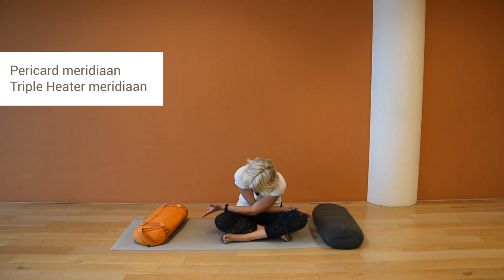Makka Ho - met deze strekkingen beter in je bioritme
In deze video laat ik de Makka Ho zien: een oefenreeks met meridiaan strekkingen. Dit zijn yogaoefeningen die het lichaam in alle richtingen rekt en opent. Kom beter in je eigen bioritme door de oefeningen in deze volgorde mee te doen.

De uitwerking op het lichaam kan heel harmoniserend en rustgevend zijn. Het is gebaseerd op de meridiaanklok: iedere 2 uur is een ander orgaan actief. Ons lichaam heeft zo ook zijn eigen uurwerk, zijn eigen ritme. Er is voor alles een 'beste tijd'. Om te eten, te slapen, te plannen, te vrijen etc.
Door onze leefstijl raken we een beetje verwijderd van ons innerlijke ritme. De energie stroomt door de 12 meridianen in 24 uur en wisselt tussen yin en yang - koude en warme energie.
Traditioneel beginnen we de Makka Ho met de longmeridiaan en gaan zo langs alle organen de klok rond.
03:00-05:00 uur Long (metaal)
05:00-07:00 uur Dikke darm (metaal)
07-00-09:00 uur Maag (aarde)
09:00-11:00 uur Milt (aarde)
11:00-13:00 uur Hart (vuur)
13:00-15:00 uur Dunne darm (vuur)
15:00-17:00 uur Blaas (water)
17:00-19:00 uur Nier (water)
19:00-21:00 uur Pericard (vuur)
21:00-23:00 uur Triple Heater (vuur)
23:00-01:00 uur Galblaas (hout)
01:00-03:00 uur Lever (hout)

⏱ Timestamps ⏱
0:00 Introductie
1:03 Long & Dikke darm meridiaan
2:48 Maag & Milt meridiaan
4:53 Hart meridiaan Dunne darm meridiaan
6:06 Blaas meridiaan Nier meridiaan
8:09 Triple Heater meridiaan
10:43 Galblaas meridiaan Lever Meridiaan